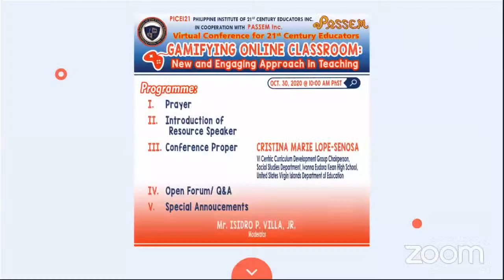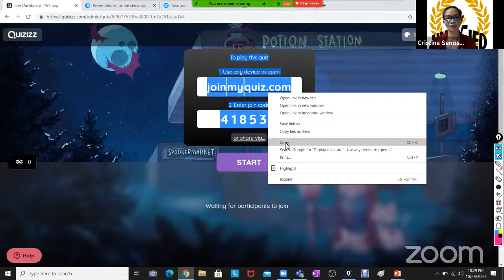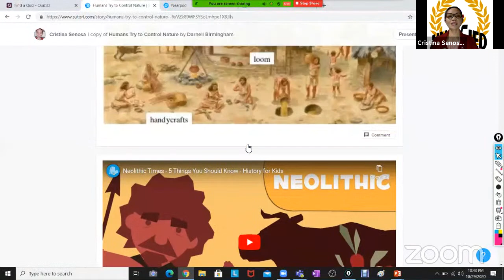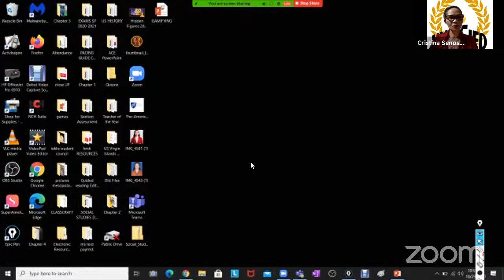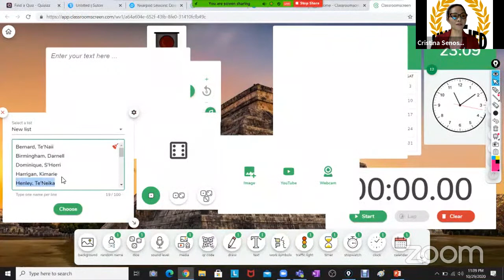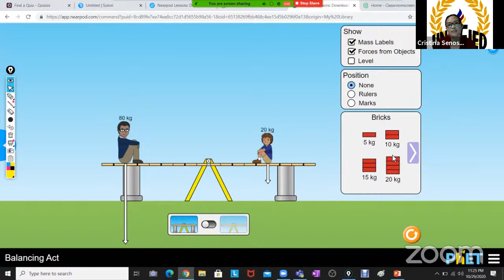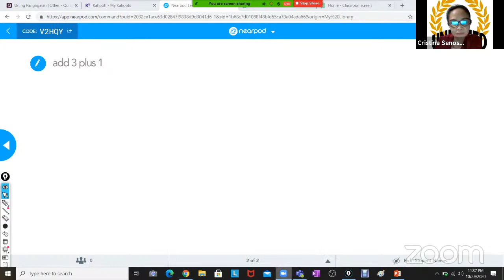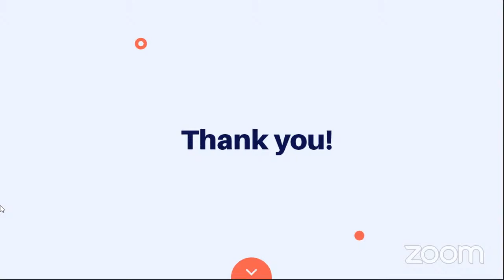Gamifying Online Classroom: New and Engaging Approach in Teaching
TOPIC: Gamifying Online Classroom: New and Engaging Approach in Teaching
Schedule: October 30, 2020 (FRIDAY) @ 10:00 AM PST
Resource Person: CRISTINA MARIE LOPE-SENOSA
               IV Centric Centric Development Group Chairperson,
               Social Studies Department, Ivanna Eudora Kean High School,
               United States Virgin Islands Department of Education